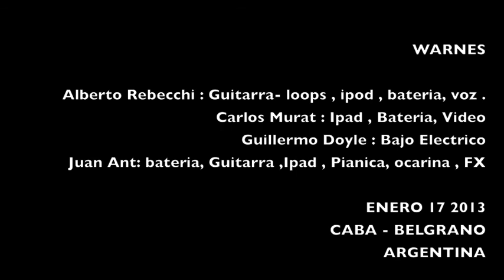WARNES HOT WAVE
WARNES:
Alberto Rebecchi : Guitarra- loops ,ipod , bateria, voz .
Carlos Murat : Ipad , Bateria, Video
Guillermo Doyle : Bajo Electrico
Juan Ant: bateria, Guitarra ,Ipad , Pianica, ocarina , FX